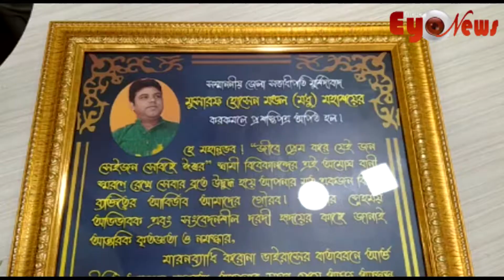Special honor to the President of Murshidabad District Council.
মুর্শিদাবাদ জেলা পরিষদের সভাধিপতি কে বিশেষ সম্মাননা।

মুর্শিদাবাদ জেলা পরিষদের সভাধিপতি মোশারফ হোসেন মন্ডল কে সম্মান জানালেন নবগ্রাম সাওতাপাড়া নজরুল স্মৃতি সংঘ।জেলা পরিষদ সভাধিপতি যেভাবে লকডাউন মুর্শিদাবাদ মেডিক্যাল কলেজের রোগীর আত্মীয়দের দুবেলা খাবারের ব্যবস্থা করেছিলেন ও মুর্শিদাবাদের বিভিন্ন প্রান্তে বিনামূল্যে ঔষধ পৌঁছে দিয়েছিলেন ঘরে ঘরে। এ ছাড়াও করোনা সংক্রমণে আক্রান্ত রোগীদের জন্য বহরমপুর মাতৃসদন হাসপাতাল কে করোনা হাসপাতাল ব্যবস্থা করেছিলেন। এই সবগুলি বিবেচনা করেই নবগ্রাম সাওতাপাড়া নজরুল স্মৃতি সংঘের সদস্য বৃন্দ মাননীয় সভাপতি কে উত্তরীয়, মানপত্র ও পুষ্পস্তবক দিয়ে সম্মান জানালেন। এছাড়াও বিশিষ্ট সমাজসেবী মোহনলাল রশিদ কেউ সম্মান জানানো হয়। সম্মান পেয়ে খুশি জেলা পরিষদের সভাধিপতি।
President of Murshidabad Zilla Parishad Mosharraf Hossain Mandal was felicitated by Navgram Saotapara Nazrul Smriti Sangha. Apart from this, Kahrona Hospital was set up at Behrampur Maternity Hospital for the patients suffering from corona infection. Considering all these, the members of Navgram Saotapara Nazrul Smriti Sangha honored the Hon'ble President with a sash, a certificate and a wreath. Prominent social activist Mohanlal Rashid was also honored. The president of the district council is happy to receive the honor.

Rajib Biswas
Back Eye Entertainment (CEO)